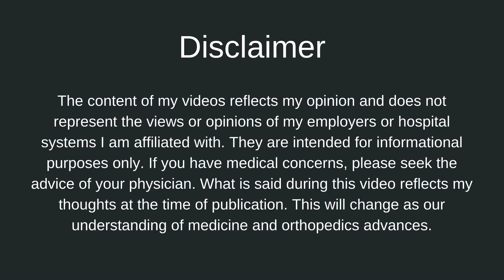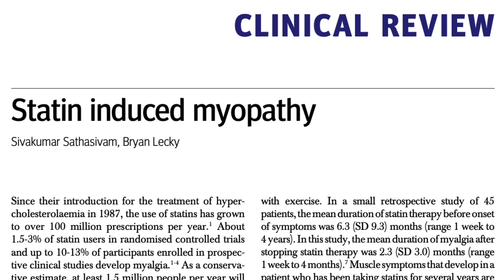Statin Associated Muscle Symptoms and Pain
In this video, I challenge whether statins cause muscle pain. The class of cholesterol lowering medications called statins are incredibly effective at preventing cardiovascular disease such as heart attacks and strokes. Yet many people are afraid of taking these medications for fear of side effects. One of the most common side effects is muscle pain. But how common are statin associated muscle symptoms? And do statins really cause muscle pain? Let’s look at what some of the newest clinical trials say about this controversial topic.

►  ABOUT ME